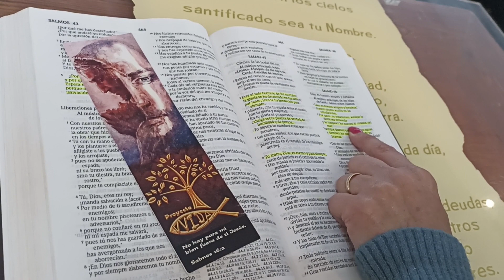Sigue adelante con lo que el Señor te pide, no te detengas por nada.